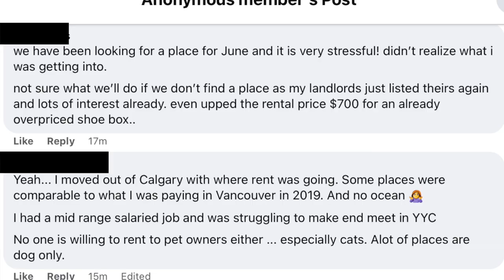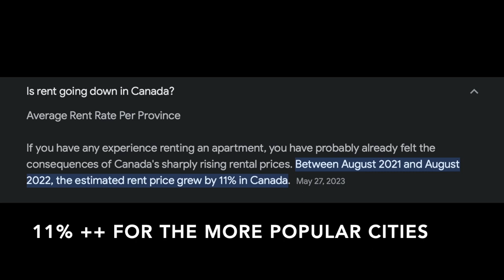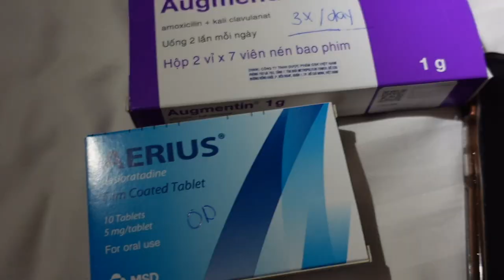LIFE UPDATE BACK IN CANADA 🇨🇦 (moving back to Calgary Alberta?)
First video I am posting post south east asia travels. I am back in Canada 🇨🇦 more of a personal video and realizations when travelling, just basically sharing how i’ve been feeling and what i’ve been up to since I got back! Lots of you have been asking if im back in Calgary Alberta, answers will be in this video.